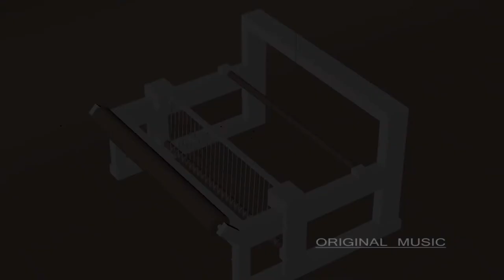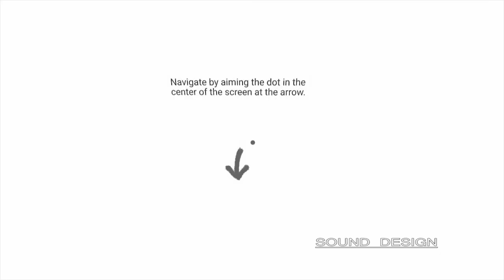Sound Design SHOWREEL Javier Herrero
Here you can find some of my works for video and VR